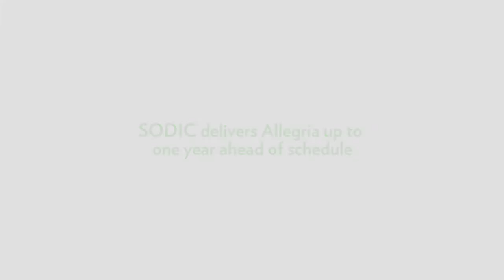Allegria Time Lapse December 2010